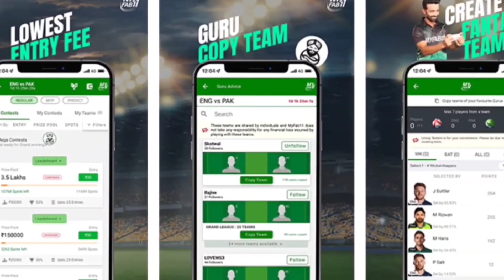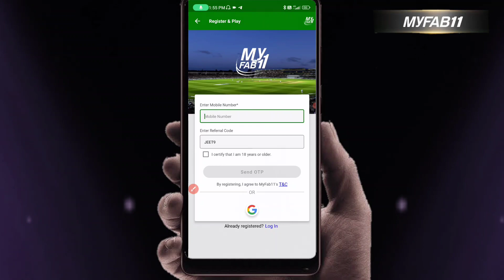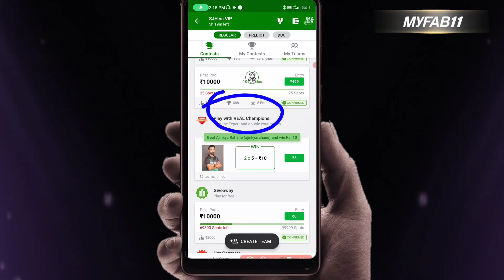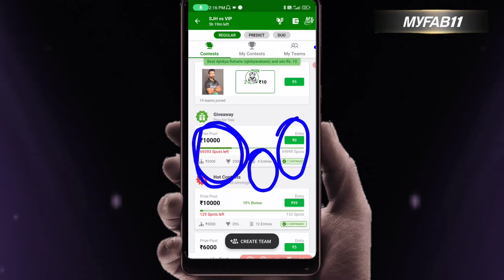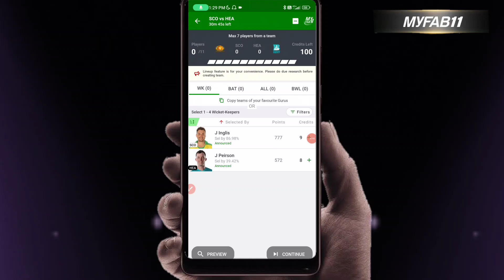My Fab 11 Refer Code | My Fab 11 App My Fab 11 Fantasy App | My Fab 11 Se Paise Kaise Kamaye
Refer Code If Ask 👇
      JEET9

Topic Cover
My fab 11 refer code
My fab 11 fantasy app
My fab 11 pe kaise khele
My fab 11 se paise kaise kamaye
My fab 11
My fab 11 2023

Hello Friends 😊

 This Channel Does Not Promote any App and Not Liable for any Profit or Loss Which may Arise from These Apps. This Game involves an element of financial risk and may be addictive, Please Play Responsibly and at your own risk. My fab 11 Application is a Fantasy Sports Gaming Platform in India Which is Very Famous and assures 100% Legality. This Video is Just for Knowledge Purpose.